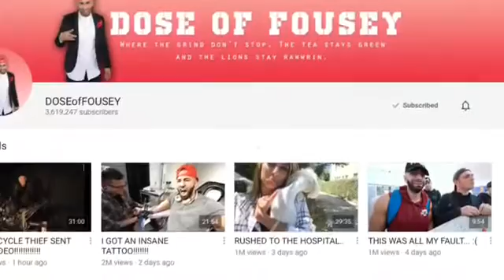Top 5 vlog channels